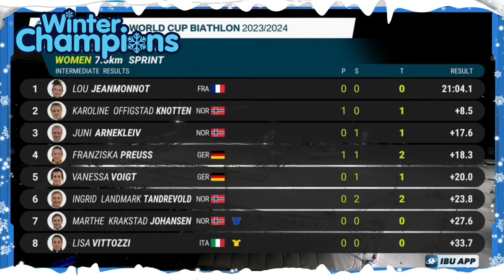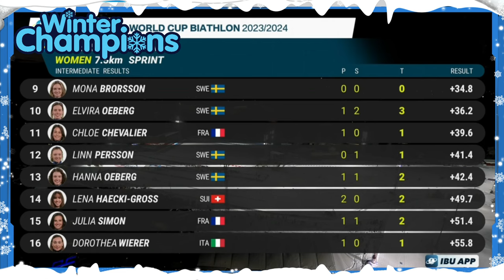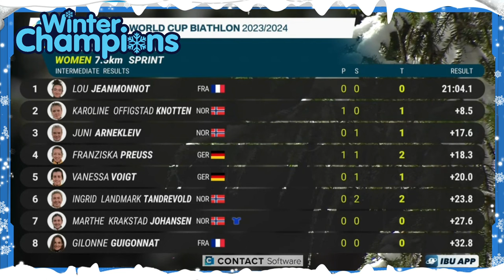Franziska Preuß Grandios!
❄ Tauche ein in die faszinierende Welt des Biathlons mit dem Sprint-Rennen der Frauen über 7,5 km in Östersund 2023! 🎿🔥 Franziska Preuß liefert eine beeindruckende Leistung, trotz zwei Schießfehlern, und sichert sich das begehrte Gelbe Trikot – das erste Mal seit Laura Dahlmeier!

❄ In diesem Video fassen wir die Höhepunkte des Rennens zusammen, angeführt von der französischen Athletin Jeanmonnot, gefolgt von Knotten und Arnekleiv. Franziska Preuß kämpft sich trotz der Fehler auf den vierten Platz, gefolgt von ihrer Teamkollegin Vanessa Voigt auf dem fünften Platz. Janina Hettich-Walz erreicht den respektablen 19. Platz, während Selina Grotian auf dem 21. Platz landet.

🏅 Highlights:
- Unglaubliche Leistung von Franziska Preuß trotz Schießfehlern
- Das Gelbe Trikot kehrt nach Deutschland zurück
- Spannende Platzierungen der deutschen Biathletinnen